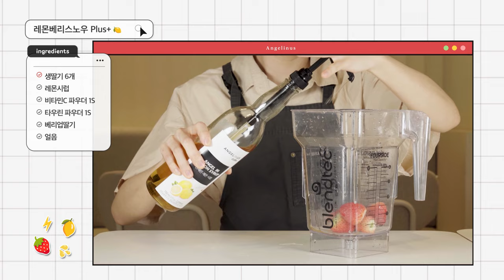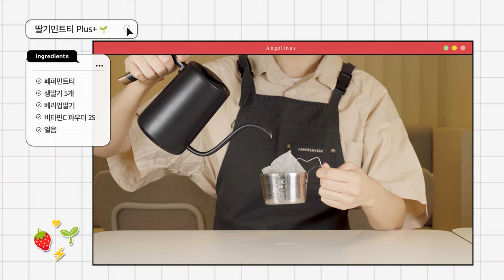[EVENT] ANGELINUS CAFE VLOG #1 | 엔제리너스 스트로베리부스터🍓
먹으면 힘이 나는 엔제리너스 의 신메뉴 등장!

달콤하고 상큼한 생딸기에 비타민, 타우린을 넣어
피로회복까지 도와주는데 이건 못참지😉
맛잘알 사이에선 이미 소문이 자자~하다구요!

댓글
스트로베리부스터 딸기민트티 Plus+의 비타민 함량을 댓글로 적어주세요!
🔎 𝗛𝗜𝗡𝗧. 800+200=?

② 영상을 시청한 후 필수해시태그와 함께 정답을 댓글로 남기기
★필수 해시태그

🎁 이벤트 기간
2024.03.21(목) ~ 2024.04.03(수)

🎁 경품 안내
엔제리너스 2만원권 (50명)

🎁 당첨자 발표 *게시글 댓글 발표
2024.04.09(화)